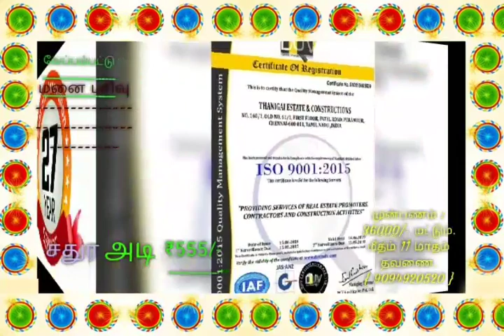வேப்பம்பட்டு மனை பரிவு :- {DTCP Approved Plot} முன்பணம் ரூ: 36000/- மட்டும் - 9094920520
💐💐💐தணிகை எஸ்டேட் - யின்

     🏕108 வது - புதிய மனை பிரிவு.

      💵 மனையின் பதிவு தொகை : ரூ 500/- மட்டும்.

பாக்கம் {அருகில்}
திருநின்றவூர் {அருகில்}
வேப்பம்பட்டு {அருகில்}

"உங்களுக்கான" மூன்று வழி கொண்ட ஒரே மனை - இப்பொழுது

துவக்க  நாள் : 12/11/2017

பரிசு : தங்க நாணயம், ரூ10500/- மதிப்புள்ள பொருள்.

👍 DTCP Approved
👍 முன்பணம் : ரூ36000/-.
👍 11 மாதம் EMI  வசதி
👍 வங்கி கடன்
👍 உங்கள் வசதி கேற்ப

இன்றிலிருந்து மனை பார்வைக்கான முன்பதிவு - 📝

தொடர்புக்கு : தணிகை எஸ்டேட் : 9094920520